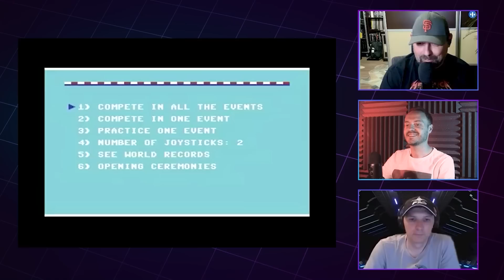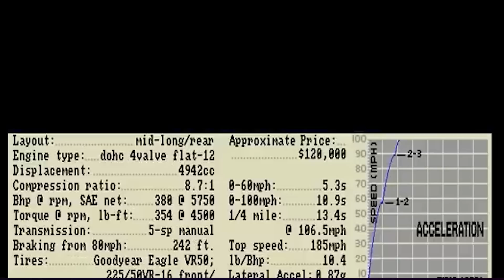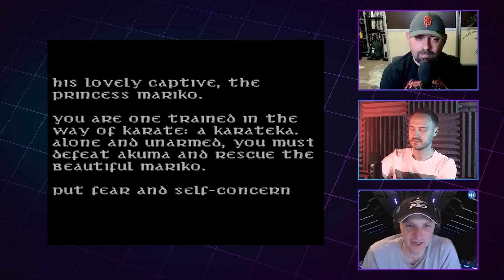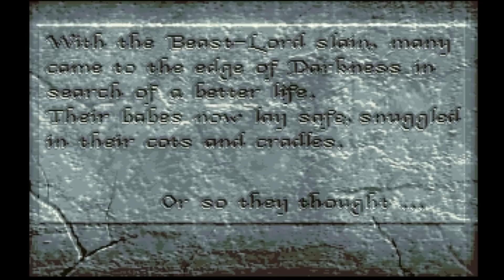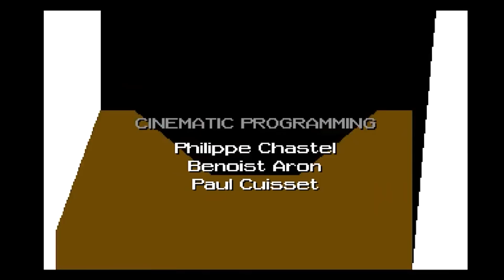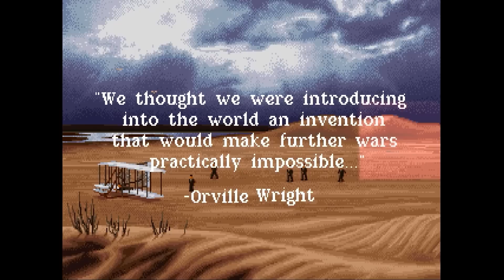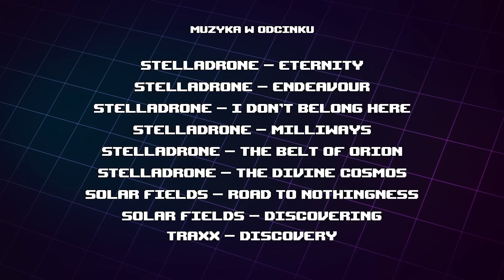Loading #115 - Na początku było... INTRO!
Czołówki, intra, wstępy. W tym odcinku przypominamy nasze ulubione "filmy" rozpoczynające gry z epoki 8/16-bitów

00:00:00 Intro
00:00:12 Wstęp do wstępów
00:02:23 Saboteur (1985)
00:04:59 Ikari Warriors (1986)
00:06:57 Agent USA (1984)
00:09:57 Turbocharge (1991)
00:11:11 Summer Games/Winter Games(1984/1985)
00:12:28 Spy vs Spy 2 (1985)
00:14:28 Ace of Aces (1986)
00:16:00 Kangarudy (1992)
00:18:42 Trantor (1987)
00:20:25 Test Drive (1987)
00:23:24 Karateka (1984)
00:27:18 Operation Wolf/Hostages (1988)
00:28:19 Prince of Persia (1989)
00:28:58 Moonstone: A Hard Days Knight (1991)
00:31:00 Shadow of the Beast II (1990)
00:34:06 Another World (1990)
00:37:10 Birds of Prey (1991)
00:38:21 Superfrog (1993)
00:39:40 Fighter Bomber (1989)
00:40:33 The Killing Game Show (1990)
00:41:48 Lotus Challenge 2(1991)
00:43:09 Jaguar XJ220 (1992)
00:44:31 Gobliiins (1991)
00:45:21 Cannon Fodder CD32 (1994)
00:46:38 Full Contact (1991)
00:48:48 Desert Strike (1992)
00:50:44 Operation Stealth (1990)
00:54:52 Cruise for the Corpse (1991)
00:56:11 Future Wars - Time Travellers (1989)
00:58:08 Armour-Geddon (1989)
00:59:13 Epic (1992)
01:00:38 Call of Cthulhu: Shadow of the Comet (1993)
01:01:56 Wings (1990)
01:02:38 Last ninja 3 (1991)
01:04:28 Warhammer 40k Space Hulk (1993)
01:07:35 Eye of the Beholder II (1991)
01:09:25 Chaos Strikes Back (1991)
01:11:28 Flashback (1991)
01:12:45 Syndicate (1993), UFO: Enemy Unknown (1994)
01:15:12 Civilization (1991)
01:16:48 Alone in the Dark (1992)
01:18:38 Ultima VII (1992)
01:20:12 Chuck Rock (1992), Lemmings (1991)
01:21:47 Walker (1993)
01:22:40 Podsumowanie :)

Program prowadzili:
Marcin Kiendra - retrospekcja.net.pl